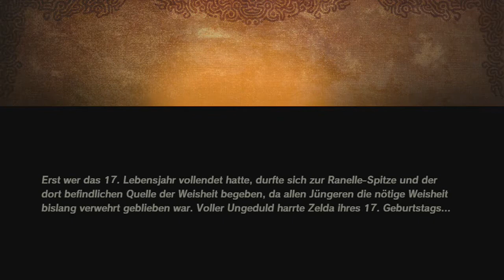[82] Möge das Endgame beginnen! || Hyrule Warriors - Zeit der Verheerung (Blind)